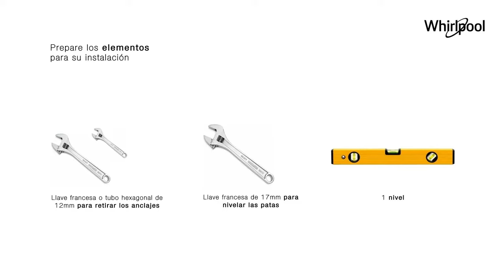¿Cómo instalar tu lavarropas Whirlpool de carga frontal?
¡Hacé que la instalación sea más fácil y rápida con estos simples pasos!
Descubrí paso a paso cómo instalar tu lavarropas Whirlpool de carga frontal en este video. Para obtener detalles adicionales, consultá el manual de uso en nuestra página web